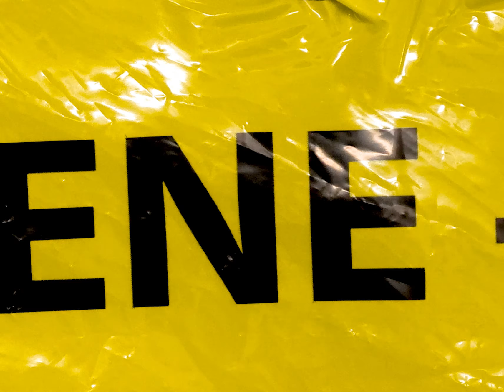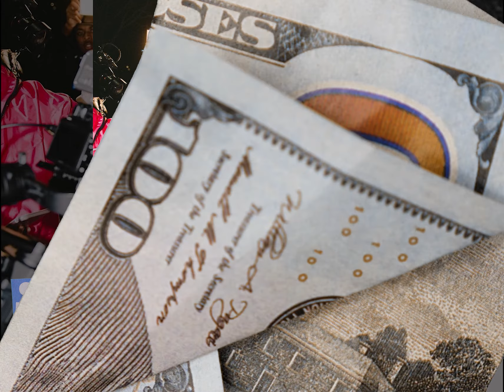Icewear vezzo type beat | Detroit type beat 2021 - shift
20 percent off with code
20OFFKING

Must Credit (Prod. Lonzetheking)

come see what the king has to offer

lonzetheking

twitter; @lonzetheking
@lonzetheking everything you know how we coming

inquires only

USAGE RIGHTS FOR FREE USE

*You can use this beat for non-commercial and or promotional use as you wish

*You must creddit the producer as show in the title of this video (prod by lonzetheking) if you choose to use this beat for non comercial and or promotional
Cannot upload or stream to uploading or streaming services (apple music,spotify,Distrokid,ect) Is NOT PERMITTED UNESS I AM CREDDITED WITH PROD CREDITS IN TITLE AND DISCRIPTION OF WORK,
NO PAID PERFOMANCES

if you want to purchase this beat untagged for lease or to own please contact the producer directly info included

*Tags IGNORE*
lonzetheking, lonzetheking2021, lonzetheking type beat
free sada babytype beat,
Doughboyz Cashout free, Doughboyz Cashoutfree type beat,
Doughboyz Cashout live, Doughboyz Cashout type, BandGang type beat,v